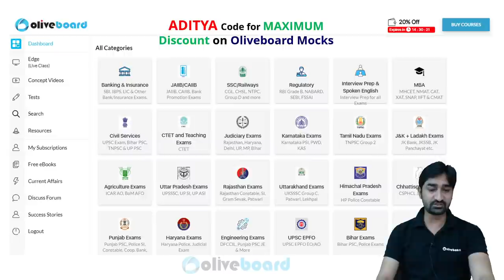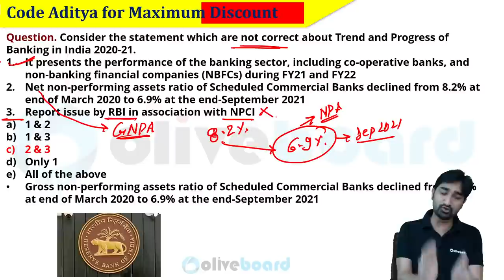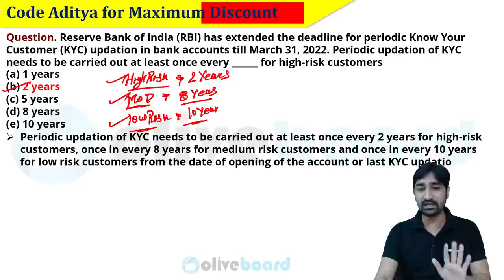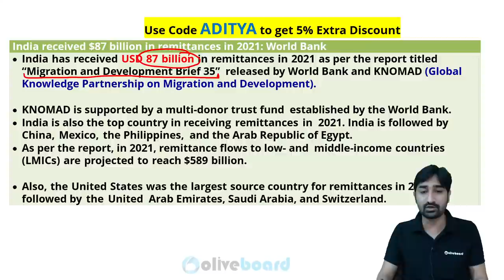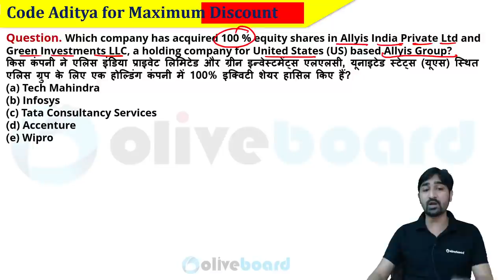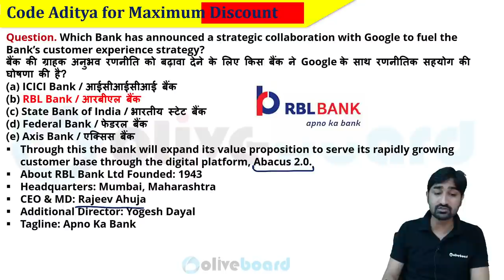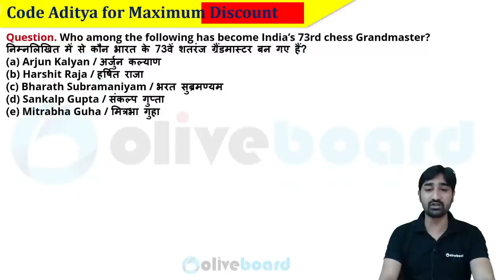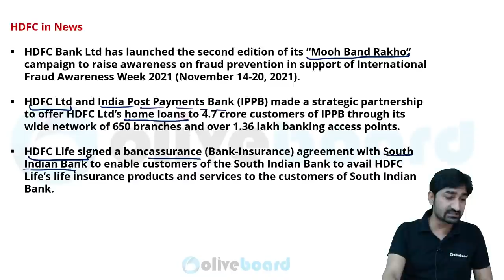GA Genius: 1-15 Jan 2022 | Banking and Financial Current Affairs 2022 | Monthly Current Affairs 2022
GA Genius: 1-15 Jan 2022 | Banking and Financial Current Affairs 2022 | Monthly Current Affairs 2022 | Banking Current Affairs January 2022 | Banking Current Affairs 2022 | Monthly Banking Current Affairs 2022 | Financial  Current Affairs 2022 | SBI | IBPS | LIC | RBI | NIACL | Aditya Sir

monthly banking current affairs 2022,
january 2022 banking current affairs,
current affairs,
oliveboard,
banks in news